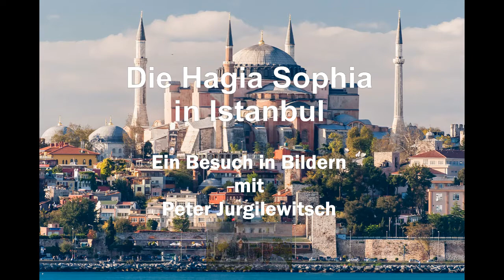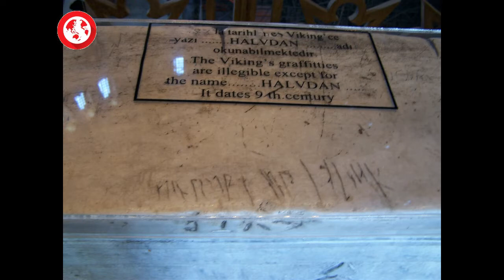Die Hagia Sophia in Istanbul Bilderfilm mit Peter Jurgilewitsch 0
Die Hagia Sophia in Istanbul ist ein Meisterwerk der Architektur. In diesem Bilderfilm besuchen wir die Hagia Sophia in Bildern. Wenn Sie gerne die sehen und zuhören aber den Beitrag auf meiner Webseite nicht selbst lesen möchten, genießen Sie hier den Bilderfilm. Der Autor Peter Jurgilewitsch führt Sie durch eines der berühmtesten Bauwerke der Welt.

Hier finden Sie viele weitere interessante Blog-Beiträge zu Zielen in aller Welt.

Wenn Sie selbst einmal die Hagia Sophia besuchenn möchten und sich für Reisen auch nach Asien interessieren finden diese unter: